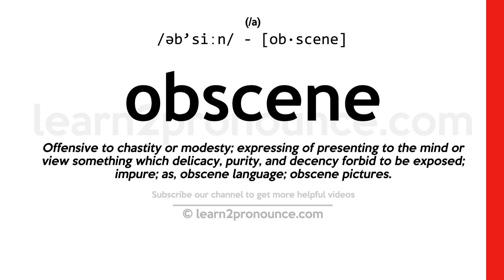Pronunciation of Obscene | Definition of Obscene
Obscene pronunciation | How to pronounce Obscene in English?
/əb`siːn/
Meaning of Obscene | What is Obscene?
(1) (adjective) suggestive of or tending to moral looseness; (2) (adjective) offensive to the mind; (3) (adjective) designed to incite to indecency or lust;
What is Obscene | Obscene meaning and definition?